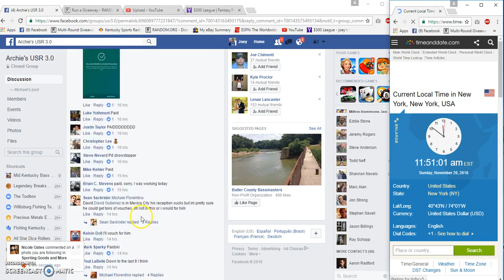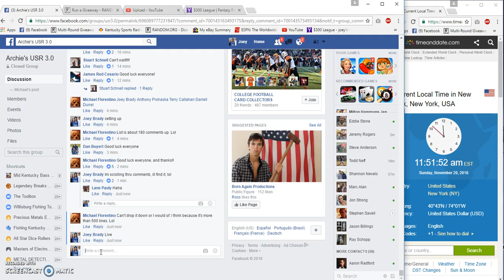Michael Florentinos Babe Ruth Signed Ball